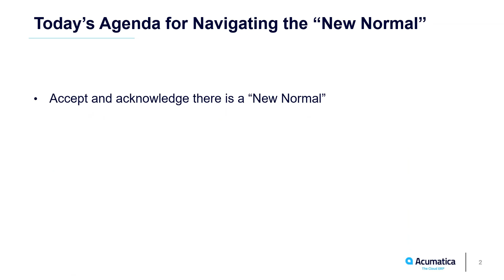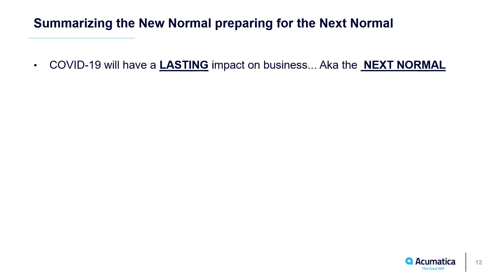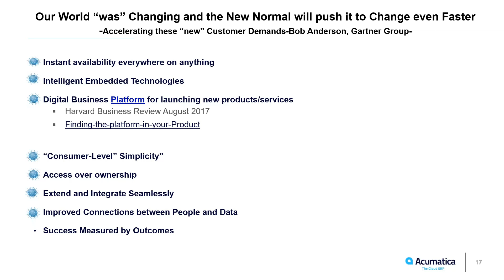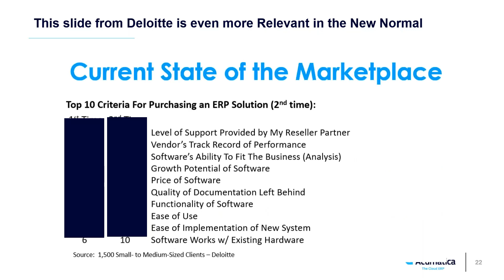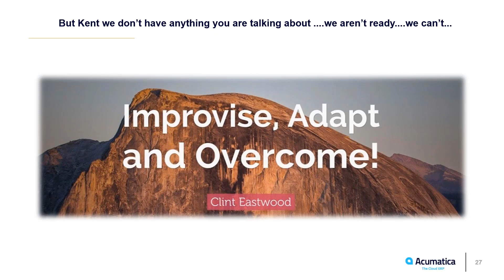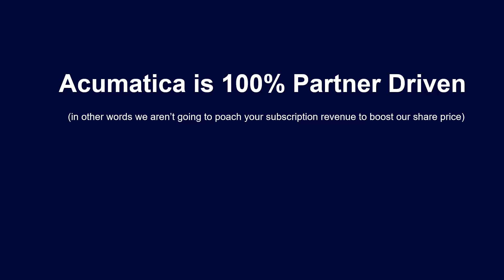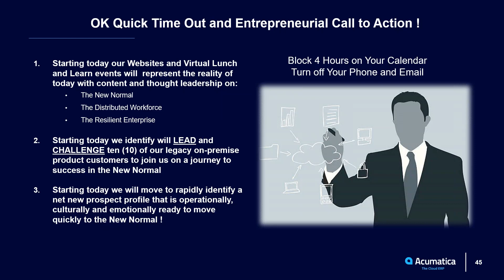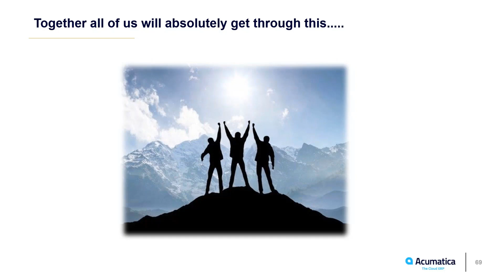Acumatica Partner Program - How to Unlock and Navigate the New Normal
Kent Richeson with the Acumatica Partner Program, Acumatica Director of Partner Enablement discusses how to grow your ERP practice by navigating the "New Normal" with Acumatica Cloud ERP.

Kent will discuss strategies to navigate these turbulent times by unlocking the potential of the "New Normal." Prospect profiles will change in the new normal, prospect requirements will change in the new normal, and how a partner structures their organization and leverages Acumatica to pursue and ultimately profit in the new normal will be the key to the future.

We will discuss the following:

Defining the New Normal
Re-Defining and Re-Deploying Partner "Value" in the "New Normal"
Acumatica Added Value in the "New Normal"